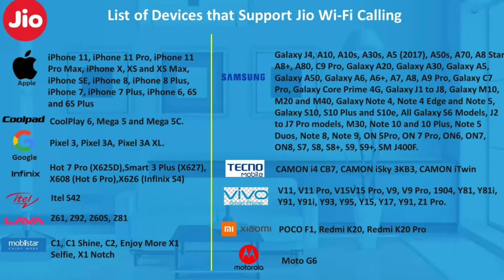अब मिलेगा फ्री फ्री कॉलिंग जियो और एयरटेल का धमाका दोनों के बीच कड़ी टक्कर